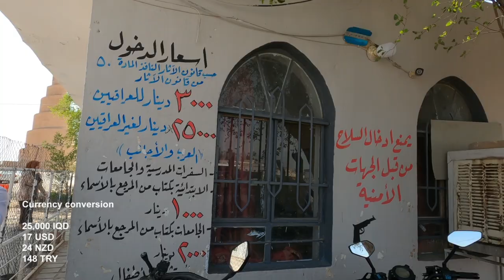I climbed the Great Mosque of Samarra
In this travelvlog I climb the Great Mosque of Samarra in Iraq. I find myself a driver and I travel north of Baghdad to Samarra through militia country and face many checkpoints. The Great Mosque of Samarra was built in 847 and was the largest mosque in its day and is the most fantastic example of a spiral minaret in the world.

- dollar amounts used in this video are New Zealand dollars NZ $1 = Iraqi dinar 1,047